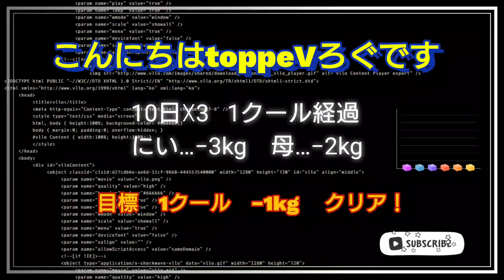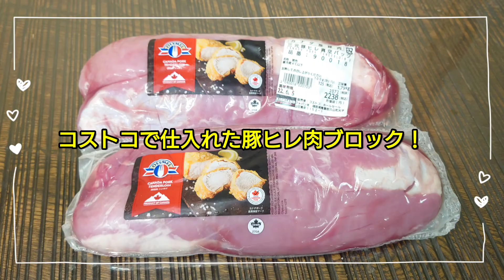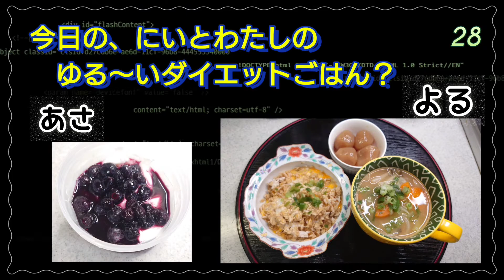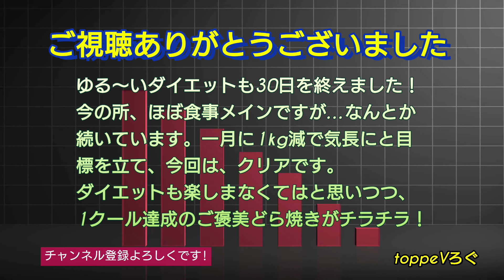「減量目標達成！」 長期スパン…1クールの3セット目メニュー紹介！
こんにちは！
にいの病気予防のた為にがきっかけで長期スパンのダイエットを始めて30日が経ちました。

家のにいは、昨年5月にADHDの診断を受け薬を飲み続けてます。

ある日、内科の薬の処方箋をみたら、血糖をさげる…、コレステロールさげる…、尿酸値を…
これってほたってたらやばいやつじゃない？糖尿病まっしぐらパターン？　　ゾゾッとしました。

今ならまだ間に合う？　ストレスが食に向うADHDのにいに空腹はさらなるストレスを生み悪循環！
全てを把握出来ないので、昼食とおやつは目をつぶり朝・晩の食事で頑張ろうと決意！

COSTCO/コストコと業務スーパーを利用しながらメニューを考えてます！
1クールの目標は、クリアしました。